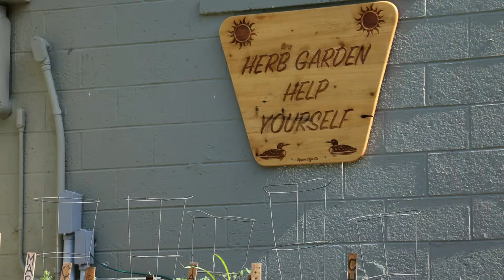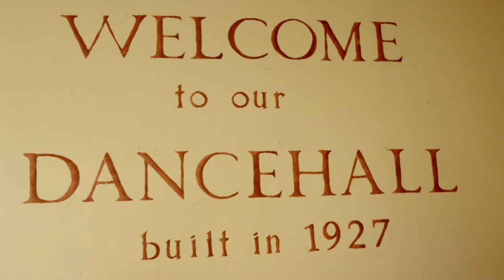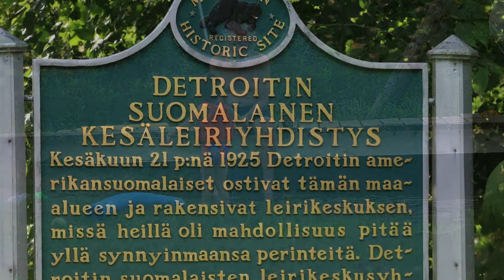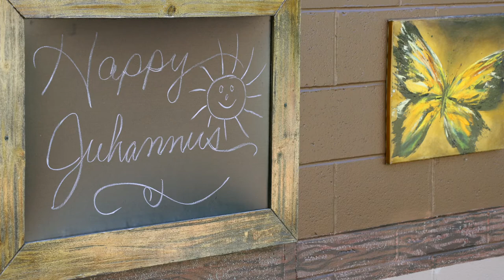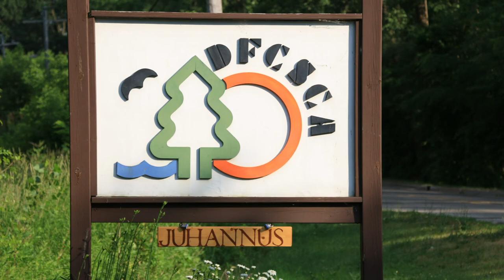Finn Camp - Detroit Finnish Cooperative Summer Association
This documentary is about Finn Camp in Wixom, Michigan. A private lake and association that provides a place for Finnish Americans to enjoy nature and maintain the Finnish culture for their members. It was started by a small group of Finnish immigrants- my great-grandfather among them.
You need to be Finnish and be of good moral character to join. Produced by Carol Melancon, Constance York and Erick Leskinen.